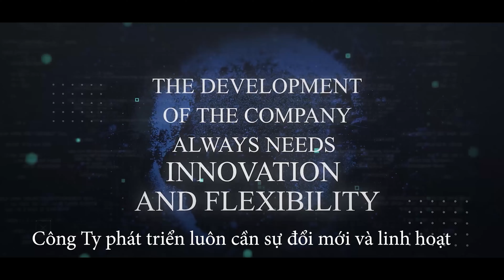DARE TO DSTORE FULL DONE